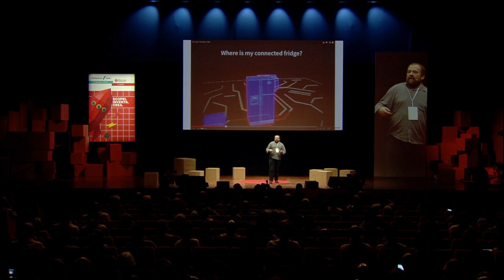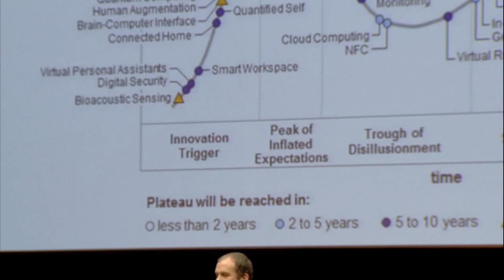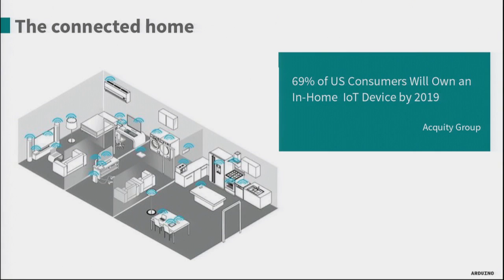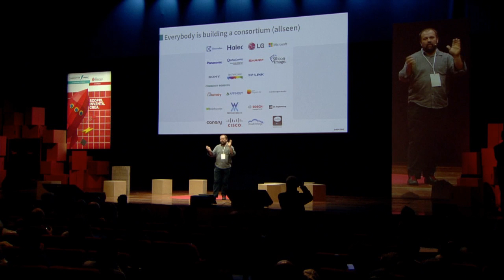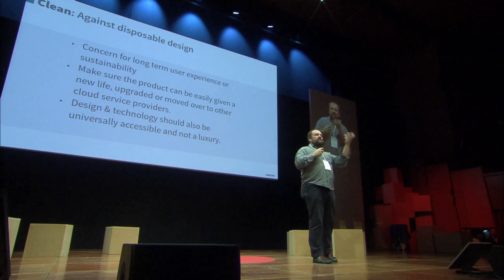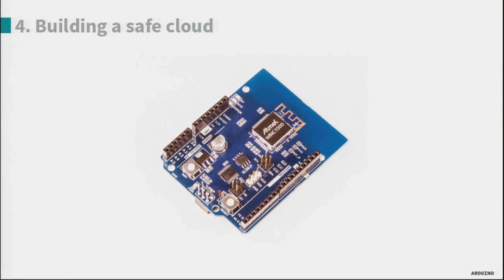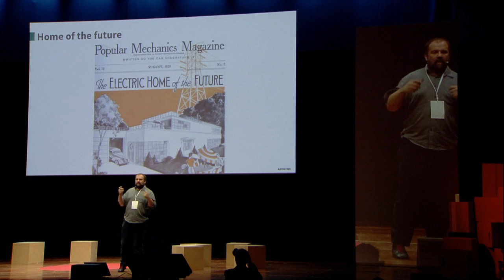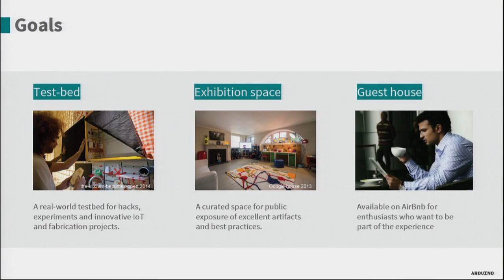Massimo Banzi What’s New With IOT. Opening Conference Maker Faire Rome 2014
What’s New With IOT, Intervento di Massimo Banzi (  co-fondatore del progetto Arduino e Interaction Designer, educatore e sostenitore dell’Open Source Hardware) alla Opening Conference di MFR 2014